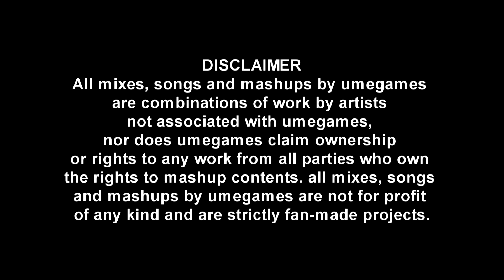Jadakiss vs Advance Wars - checkmate soldier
Jadakiss: Checkmate
vs
Advance Wars days of ruin: Proud Soldier (Gage theme)